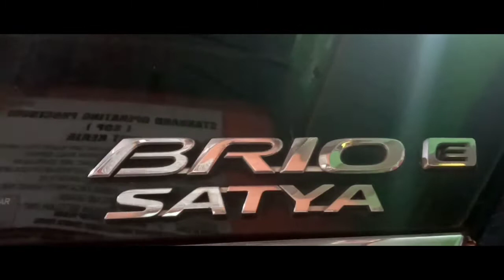Egine Mounting Mobil Brio AMBLESS, Penyebab Getar Dan Bunyi Dengung Didalam Kabis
SEGERA BERGABUNG!!! menjadi KELUARGA BENGKEL TOMO,,,
klik LINK dibawah ini :

Hallo Tomolovers, kembali lagi dengan kami yang senantiasa bersedia untuk memberikan informasi mengenai otomotif untuk sobat semuanya. Tetap stay safe & healthy, patuhi protokol kesehatan dimanapun Anda berada.

Disini kami memberikan video tentang Masalah Engine Mounting yang AMBLESS pada Mobil Brio Satya. gimana prosesnya? Yukk Tonton videonya sampai selesai.

Kira-kira sobat semua mau konten apa lagi ya ? Silahkan dijawab di kolom komentar ya...

Nyalakan lonceng untuk notifikasi video terbaru langsung dari HP anda🤗

otomotif mobil,
otomotif bengkel,
otomotif channel,
otomotif challenge
brio modifikasi,
brio rs,
brio satya,
brio 2021,
brio 2022,
brio satya 2021,
brio abu abu,
brio amaze
mekanika,
mekanik alat berat
bengkel mobilprobolinggo,
probolinggo viral,
probolinggo hari ini,
probolinggo kota,
probolinggo bestari,
probolinggo city